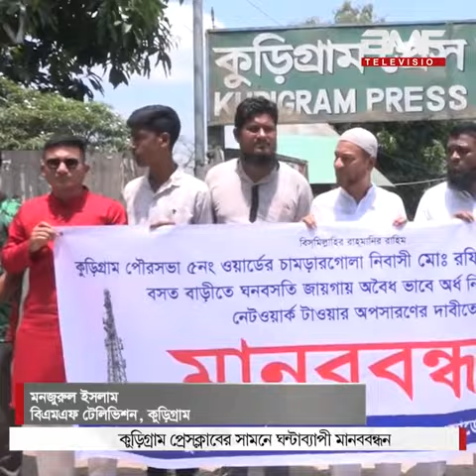কুড়িগ্রাম প্রেসক্লাবের সামনে ঘন্টাব্যাপী মানববন্ধন